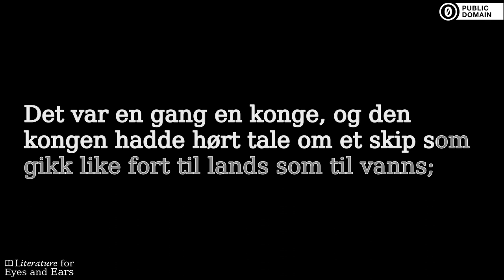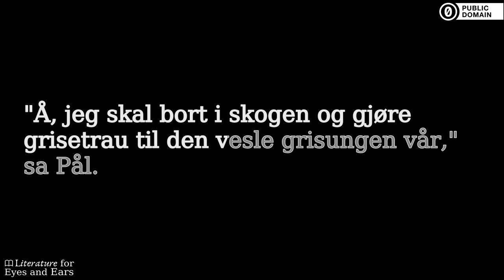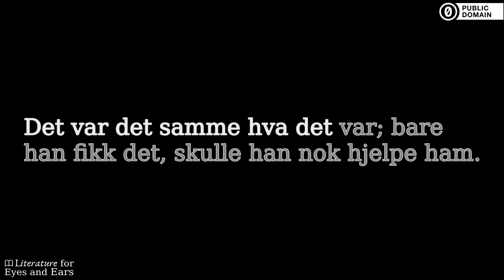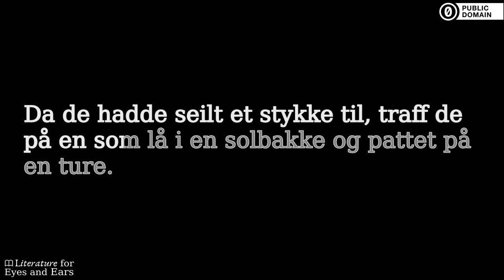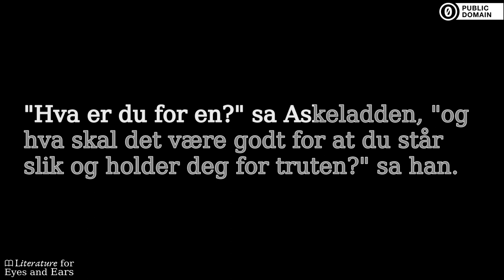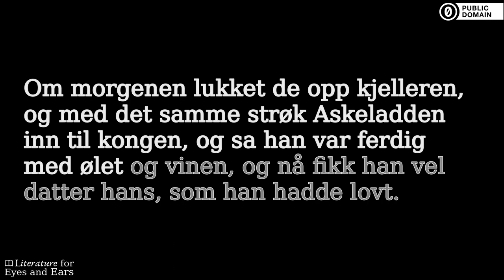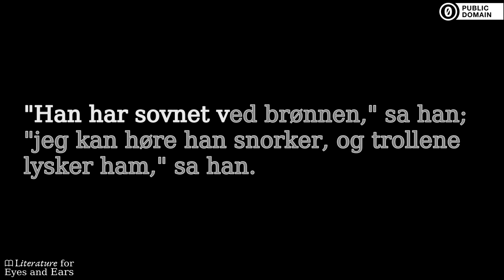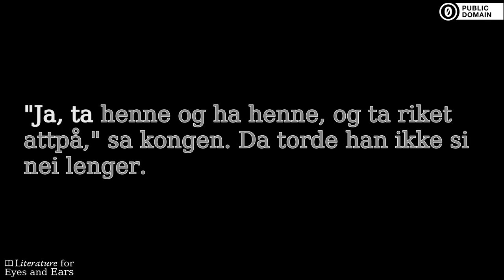Askeladden og de gode hjelperne by Asbjørnsen | Norwegian audiobook | Literature for Eyes and Ears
Practice and perfect your Norwegian spelling and pronunciation with this audiobook of Askeladden og de gode hjelperne by Peter Christen Asbjørnsen. Read and listen at the same time. Use the translated captions if you need help with difficult vocabulary. But don't rely on them too much.

Askeladden og de gode hjelperne er et eventyr om Askeladden fra Asbjørnsen og Moes samlinger av norske folkeeventyr fra omkring 1850. Det er et undereventyr som ble utformet av Peter Chr. Asbjørnsen på grunnlag av oppskrifter fra Gudbrandsdalen. Det ble trykket første gang i Juletræet for 1851 under tittelen «Askeladden, som skulde bygge Skib, der gik baade Land og Vand». Eventyret ble overført til film i 1961 i regi av Ivo Caprino. ( Wikipedia